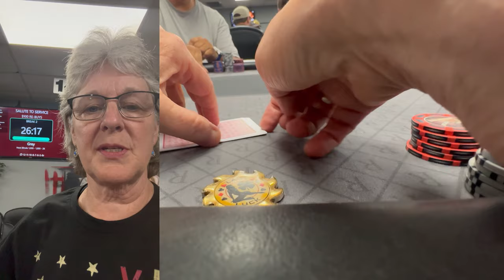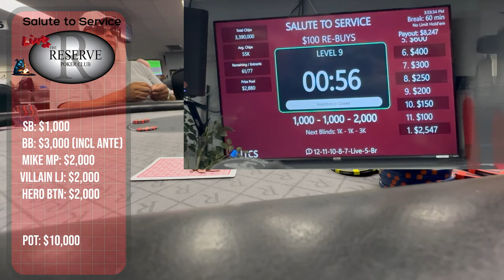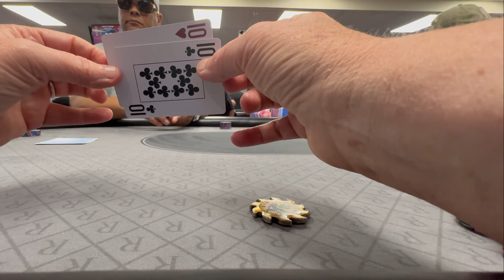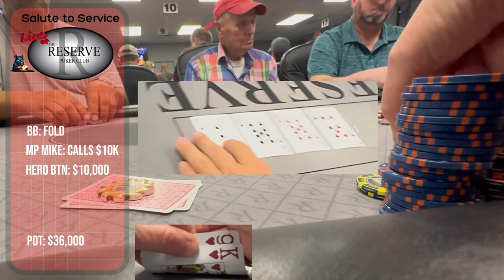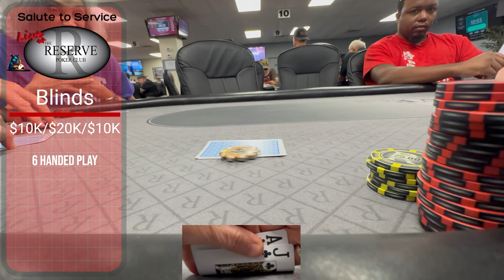Service Appreciation Poker VLog #:17 Final Table on the Line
Join me in this unforgettable Salute to Service Poker Tournament VLog #17! Watch highlights, laughter, and epic poker moments in this entertaining video.

In this episode (pokervlog), we feature poker hands played during the Salute to Service tournament held at the Reserve Poker Club in Toledo, Ohio. This venue has become a favorite spot for my poker shenanigans and suffice to say, this Saturday was no different.
In this episode, we are ready to bring our A-Game, as we do our best to make a run to the FINAL TABLE!
Thanks to The Reserve Poker Club
5105 Glendale Ave
Chapters
00:00 Intro and the obligatory Like & Subscribe - PLEASE :)
01:02 1st hand of the VLog - level 9 holding Q9 offsuit and flop top pair win $29k
02:32 Pocket 6s on the Button - Cbet on an ACE high flop - win on a BLUFF
03:47 In-game hand analysis of A8
04:09 Rooting for another AF female to win holding ACE HIGH (does she do it?)
04:46 Heads up with our AF female friend - we have TT she has 55 (am I beat here?)
05:29 K9 of Hearts flops Top set wins $116
07:39 AJ suited (clubs) battles with two other players who go ALL IN and we RIVER Broadway!
09:36 QT offsuit battles with Big Slick Rick - we flop 2 pair and scoop the pot
10:52 We find out we've made it to the FINAL TABLE - gonna be on the Livestream found here
11:06 Livestream Final table hands - I'm LAST LADY STANDING
11:45 Last Hand AQ hearts taken out by KT hearts
14:03 Outro - thanks for WATCHING!